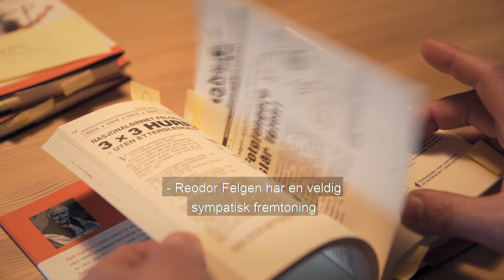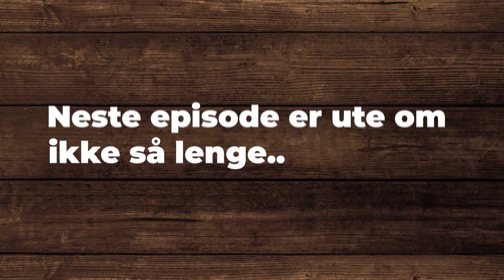Eventyrparken - Testsenter for Månelyst i Flåklypa: Episode 2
Attraksjonen begynner å ta form. Hver dag er vi litt nærmere målet om å skape et testsenter for Månelyst i Flåklypa. Arbeidet krever blant annet at 27 ulike fageksperter og bransjer legger hodene sammen for å skape et levende lek og lær miljø for barna som besøker Hunderfossen Eventyrpark i sommer.